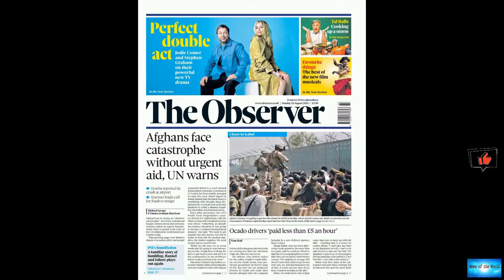'They didn't betray us yet,' says stranded Afghan ally with enduring hope of US rescue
News of the world: 'They didn't betray us yet,' says stranded Afghan ally with enduring hope of US rescue. 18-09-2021

'They didn't betray us yet, ' says stranded Afghan ally with enduring hope of US rescueHe has been stranded in the northern city of Mazar-i-Sharif along with hundreds of other Afghans. All have worked closely with US federal agencies and the US military over the past decade and more. Most, like Wakil, either hold Special Immigrant Visas or were in the process of obtaining them when the Taliban overran Kabul."I received a message from my former supervisor to go to Mazar-i-Sharif and that we would

la-mia-patria.